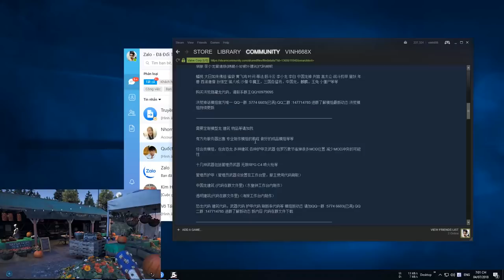Tội Cho Ông Già Bị Phá Nát Nhà | Big Bomb VN | Far Cry 5 Coop - Tập 9